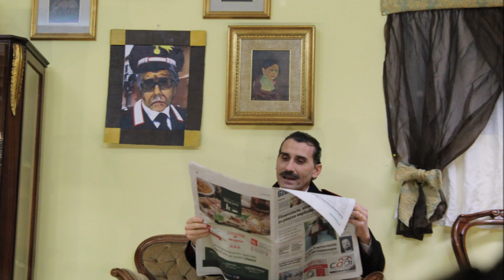" Cu vi unciu V'avi a Spartiri" Il Trailer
"I Cummirianti Totò La Mattina" Presentano:
" Cu vi unciu V'avi a Spartiri"
Commedia comica in dialetto siciliano di Giovanni Marsala e Marcello Faranna

 Tonino Lo Grande                   Marcello Faranna
Carmelo La Pinna                     Giovanni Marsala
Colomba Ammirata                  Lucia Coniglio
Pasqua Romano                        Giovanna Conti
Natalia La Pinna                         Simona Torregrossa
Melina Fanale                             Dorotea Mirino
Pierino Lo grande                       Gianfranco Mazzola
Donato Fanale                            Sergio Faranna
Ester Sempreviva                       Fatima Lo Verde
Enzo Rocche'                              Bongiorno Rosario
Felice Lo Nico                             Giovanni Lorello
Colonnello Mauro Bentivoglio    Antonello Bartolone
Caterina Napoli                         Mirian Cirafici
Cocorito il pappagallo              Piera Buttitta

Regia Marcello Faranna  e Giovanni Marsala                             Scenografia Eugenia Fundarò       Regia audio Gabriele Leonardi